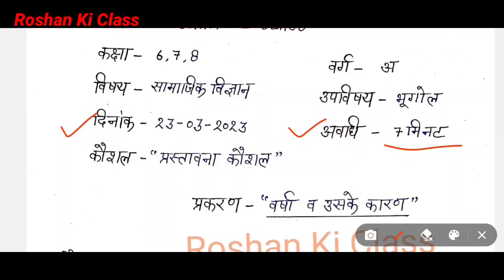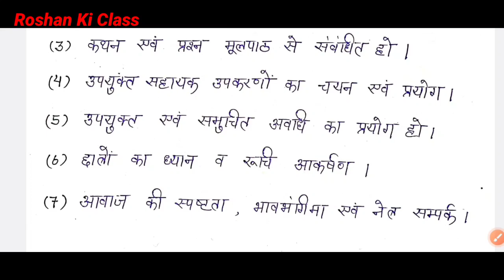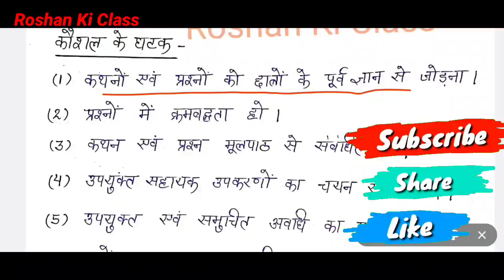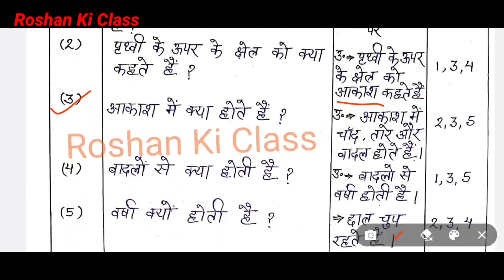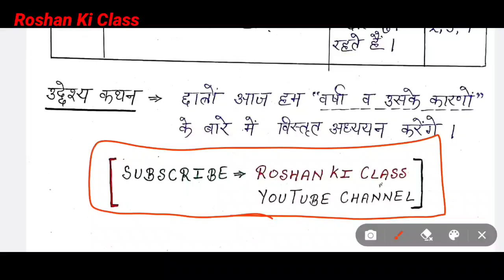प्रस्तावना कौशल भूगोल सूक्ष्म शिक्षण पाठ योजना कक्षा - 6/7/8 Micro Teaching Lesson Plan for Bed BTC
इस वीडियो में मै आपके लिए  ( प्रस्तावना कौशल ) - ( सूक्ष्म शिक्षण कौशल )  बीएड और बीटीसी 1st year and second year me kaam aane wale लेशन प्लान लाया हूँ.

प्रस्तावना कौशल हिंदी सूक्ष्म शिक्षण पाठ योजना  कक्षा - 6/7/8 Micro Teaching Lesson Plan for Bed BTC

Social Roshan Ki Class.

Point Covers in this video :

Component's of introduction skill
प्रस्तावना कौशल विज्ञान गुरुत्वाकर्षण और तापमान | Micro lesson Plan In Hindi | B.Ed/BTC Micro Teaching
व्याख्या कौशल हिंदी
प्रस्तावना कौशल हिंदी कक्षा 6
प्रस्तावना  कौशल गणित वृत्त का क्षेत्रफल
व्याख्या कौशल विज्ञान
प्रस्तावना कौशल विज्ञान गुरुत्वाकर्षण
प्रस्तावना कौशल विज्ञान तापमान
प्रस्तावना कौशल तापमान
प्रस्तावना कौशल गुरुत्वाकर्षण
प्रस्तावना कौशल
bed lesson plan -(B.Ed micro teaching lesson plan)